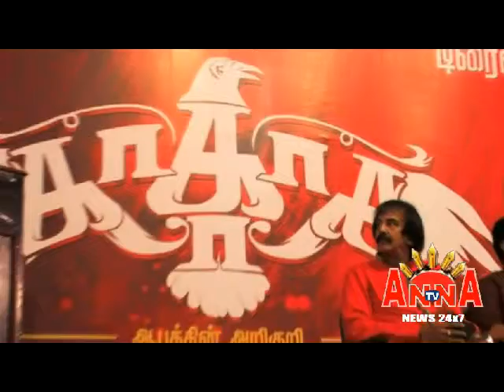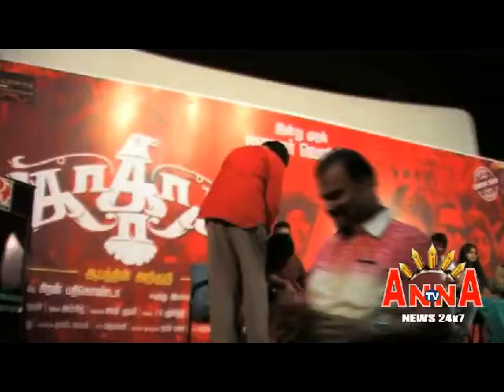KA,KA,KA TRAILOR RELEASE PRO SARAVANAN ANNA TV